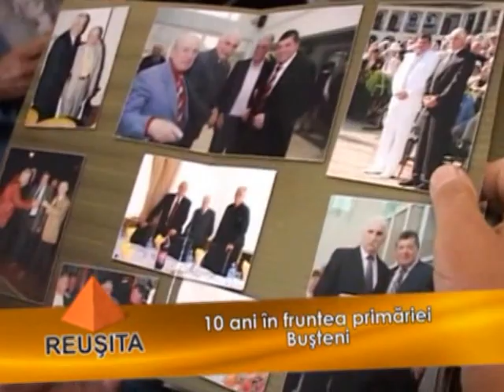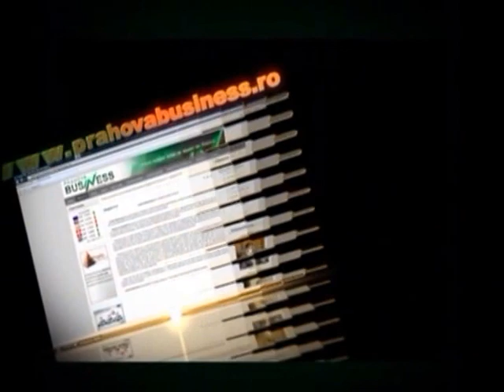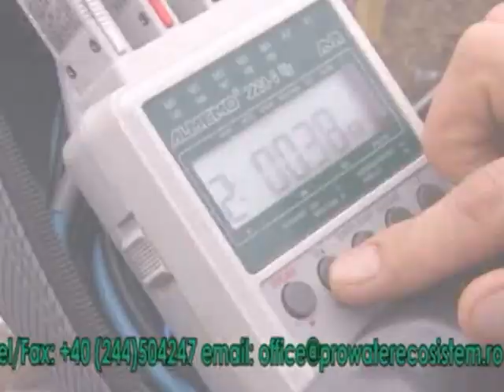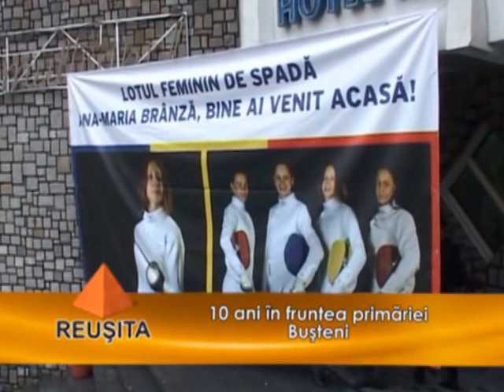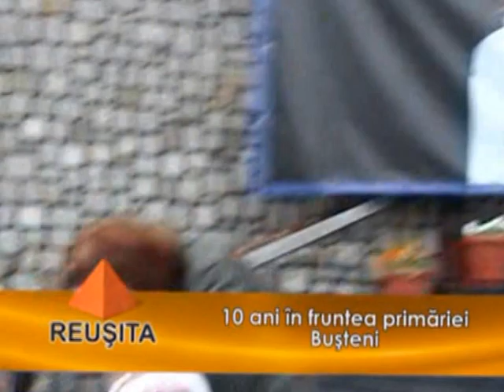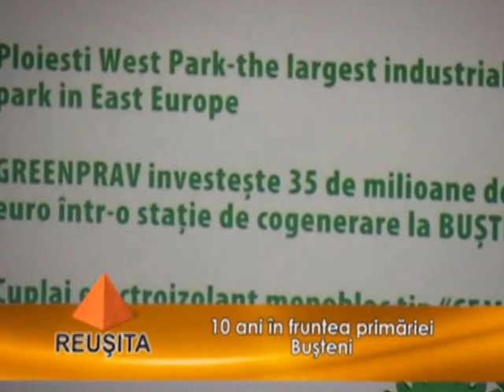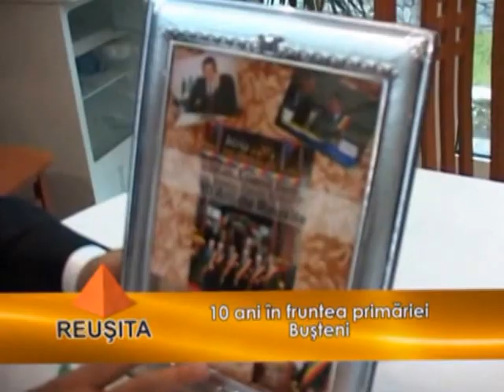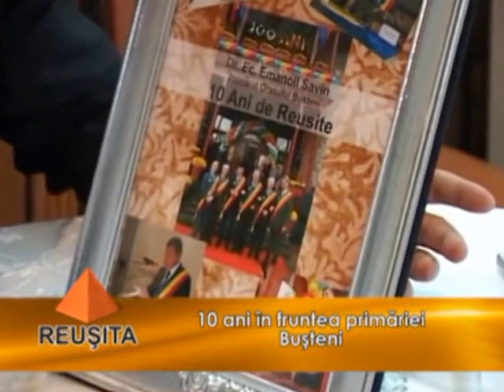Emisiunea Reusita - 21 iunie 2014